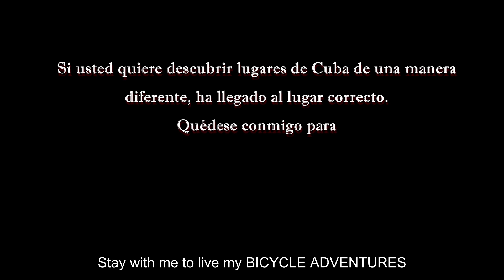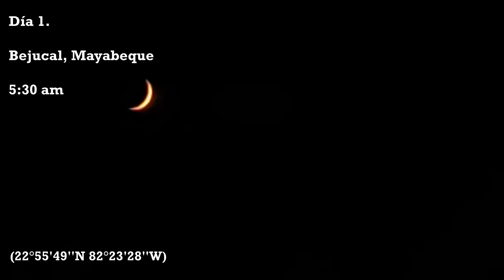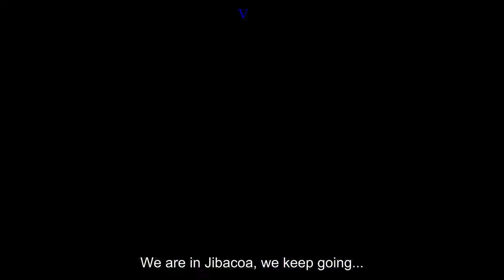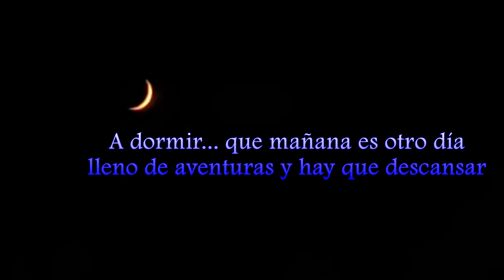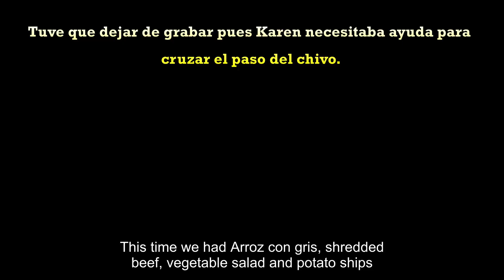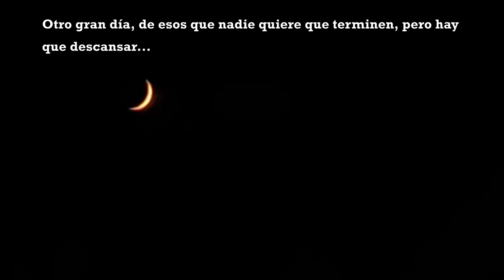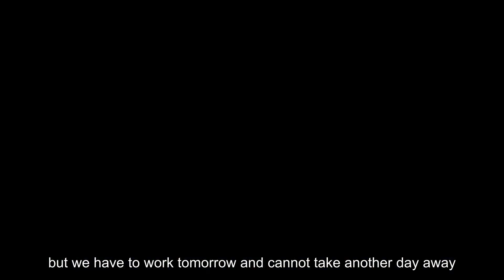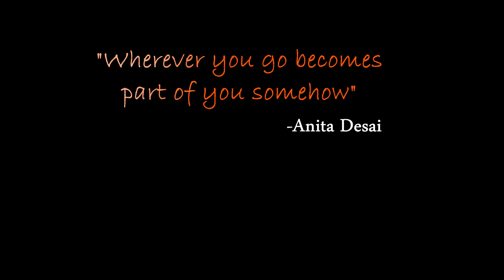🇨🇺🚴‍♂️PUERTO ESCONDIDO. Una aventura en Bicicleta.🚴‍♂️🇨🇺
Este canal de youtube le ofrece la oportunidad de viajar y descubrir lugares de Cuba de una manera diferente, a través de viajes en bicicleta.

Puerto Escondido es una joya de la provincia de Mayabeque, Cuba, un hermoso lugar con vistas increibles de los alrededores y lleno de actividades para aquellos aventureros que disfrutan estar en contacto con la naturaleza. El agua cristalina con un azul que enamora siempre te invita a bucear o hacer snorkeling en esta area marina protegida de la provincia de Mayabeque.

This youtube chanel gives you the opportunity of travelling and discovering places across Cuba in a different way.

Puerto Escondido is a jewel located in Mayabeque Province, Cuba. It's a beautiful place with incredible views and full of activities for those adventurers who enjoy being in touch with nature. The crystal clear blue water always invites you to go either Scuba diving or snorkeling in this marine protected area.

0:14 Diferentes vistas de Cuba, Presentación
1:09 Descripción de la ruta en Bici
1:48 Fotos de Puerto Escondido
2:05 Localización y descripción de Puerto Escondido.
2:53 Comienzo del primer día de aventura.
4:37 Llegando a Jibacoa
6:40 Llegada a Puerto Escondido
7:10 Playa de Puerto Escondido
9:18 Vistas del Río
9:50 Sendero al Mirador "El Encanto"
11:07 El Mirador
13:00 Almuerzo
13:39 Snorkeling
14:40 Cueva del Pajaro
15:22 Comienza del 3er día
18:40 Járdines de Hershey